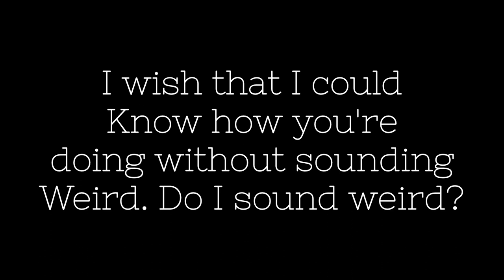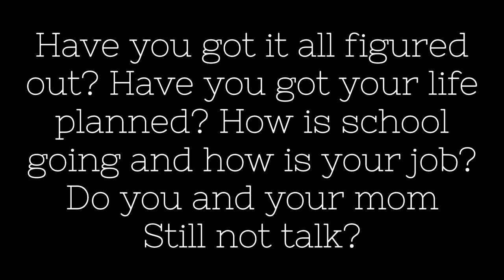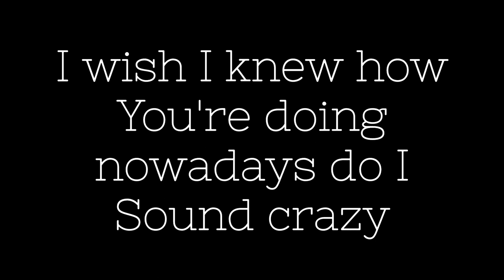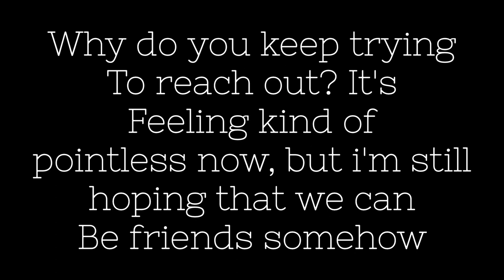reminiscing (Original Song) by Fluorescent Moonlight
reminiscing by Fluorescent Moonlight

Song created in LabBand

Written by, Eleanor Gates